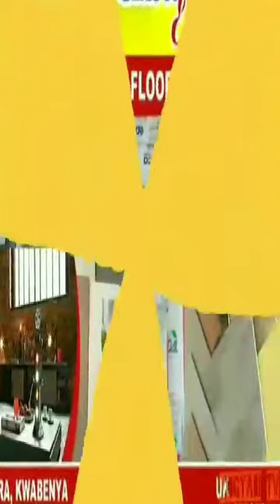TRUE LOVE, (twi Ghana